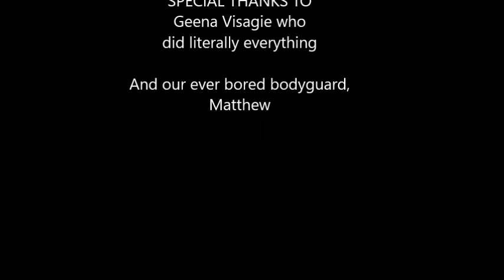Blue Eyes - Esmarie Boshoff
This song is very special to me in the way that I could never play or perform it for anyone because I never had the right equipment, but alas, tons of voicenotes and patience later, it finally came to life. Luckily I have an amazing friend and videographer who supports me when doing these crazy things.

This is a song about someone coming into your life and changing it from monochrome to an array of colours and emotions. Blue was the natural choice, because where I'm from everything is dry and dull and a bit of blue a sign of hope.